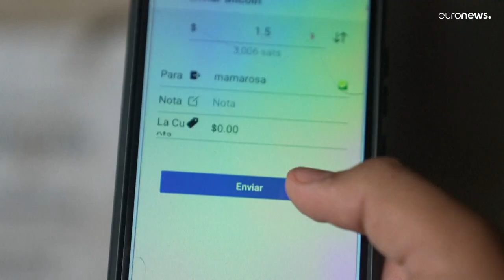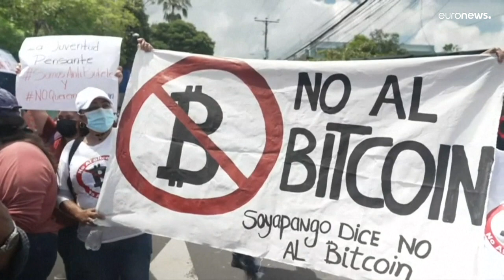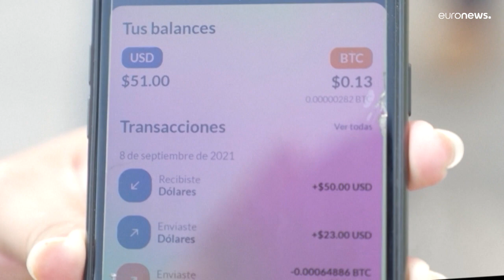El Salvador zieht positive Bitcoin-Zwischenbilanz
Der mittelamerikanische Staat führte im September als erster Bitcoin als legales Zahlungsmittel ein.

Die Kryptowährung kann nun bei jeder finanziellen Transaktion benutzt werden.

Über die Hintergründe dieses Schritts sprach Euronews mit Vizepräsident Felix Ulloa.